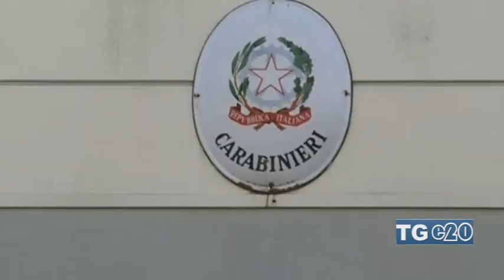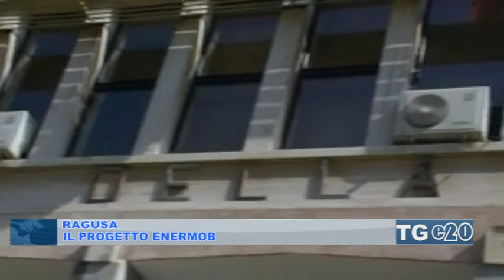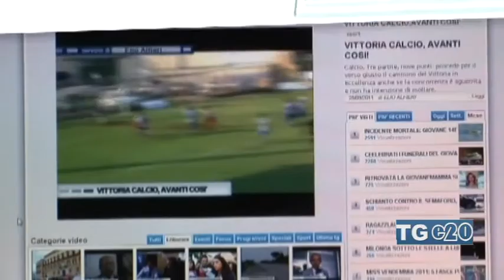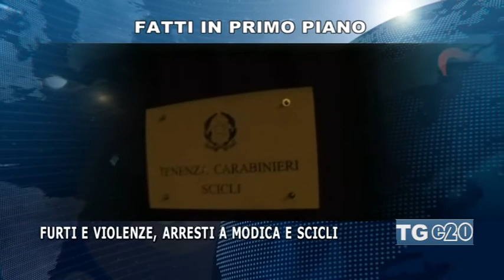Telegiornale del 23-04-18